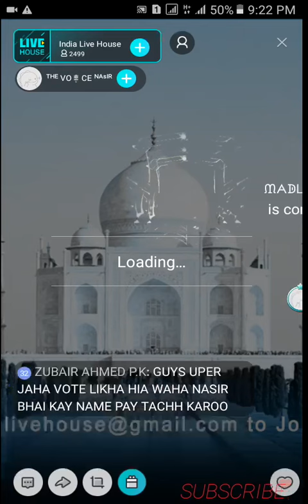জামাই বিদেশ, কি-ছু ক-রার নেই। shortfilm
এটি একটি লাইসেন্সকৃত অসাধারন নাচের ইউটিউব চ্যানেল।

more tag: sexual,sexuality,sexting,sexiest,sexiest dance,sexist,sexually, sex offender shuffle,sexually active,sexiest man alive, sex songs,sex pistols,sex and candy,sex is on fire,sex you up, sex before marriage,sex chris brown,sex videos playlist youtube 2016,sex scandal in new england school teacher,sex and the city,sex and drugs,sex addicts anonymous,sex and violence,sex and the city full episodes,sex after baby,sex and the city season 6,sex ain't better than love,sex and candy maroon 5,sex and drugs and rock and roll,a sextant,a sexually,a sexta feira,a sexist song,a sexist, a sexless marriage,a sex offender,a sexist video,a sexuality definition, a sexiest, sex bomb song,sex bomb karaoke,
sex bomb dancer,sex bomb dance,sex bomb lyrics, sex badhane ke nuskhe,sex bob omb,